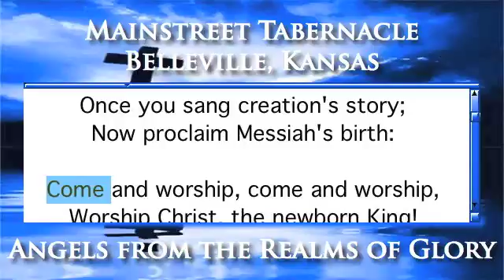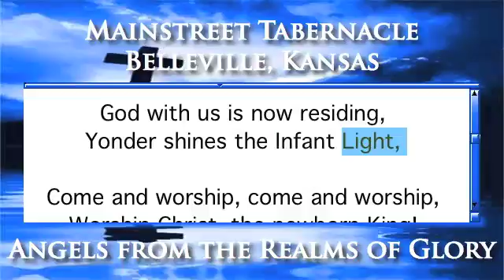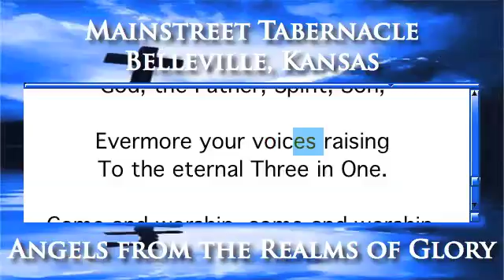Angels from the Realms of Glory - Organ Version